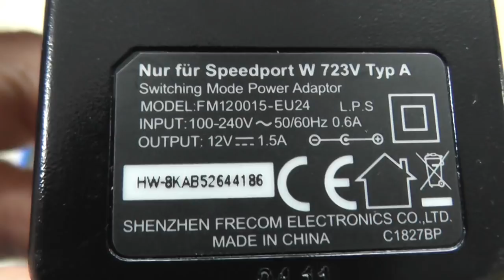Reparatur Steckernetzteil - Abbruch der Reparatur (016)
Manche Geräte können oder sollten nicht mehr repariert werden. In diesem Fall habe ich die Reparatur abgebrochen, da es
1. einen undefinierten, defekten Widerstand gab
2. sich bei solch einem Steckernetzteil einfach nicht lohnt
3. Leiterbahnen bereits abgelöst waren
4. andere, nicht erkennbare Widerstände gab (defekt oder o.k.?)
3. von meiner Seite starke Sicherheitsbedenken gab

Solch ein Steckernetzteil 12V / 1,5A kostet neu ca. 10 -12 EUR, man bekommt sie aber schon billiger.